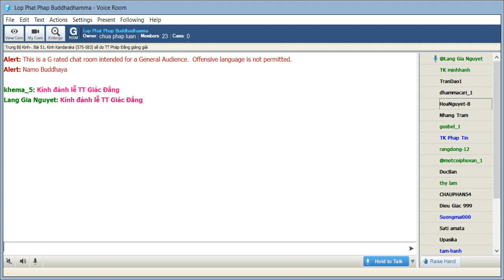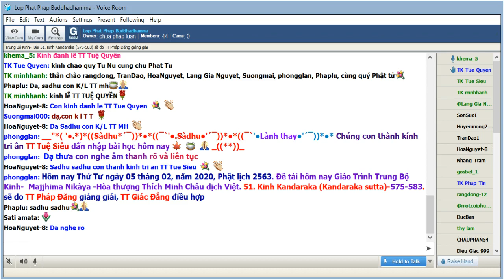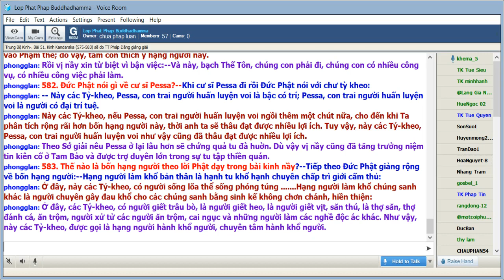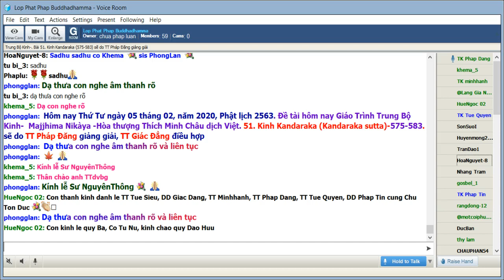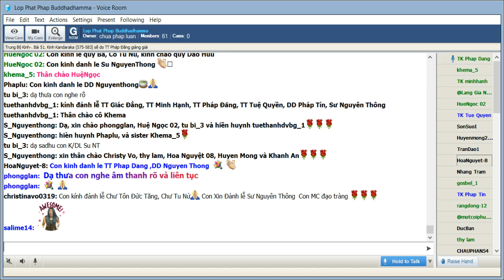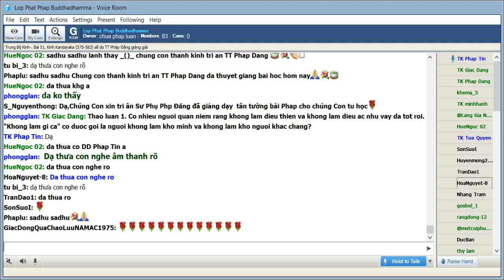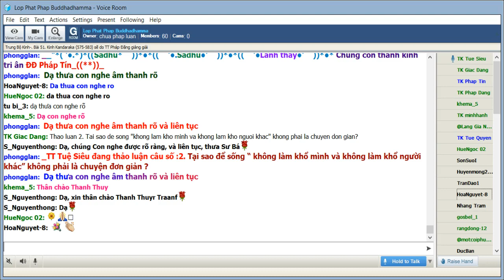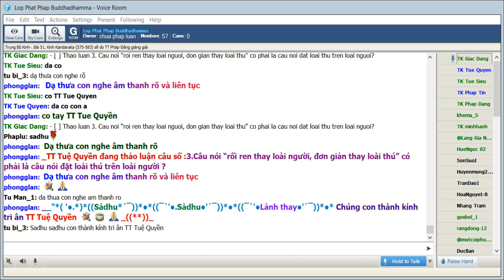05-02-2020. Giao trinh Trung Bộ Kinh - Majjhima Nikaya_Lop Phat Phap Buddhadhamma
Lop Phat Phap Buddhadhamma Thứ Tư 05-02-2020. Giao trinh Trung Bộ Kinh - Majjhima Nikaya